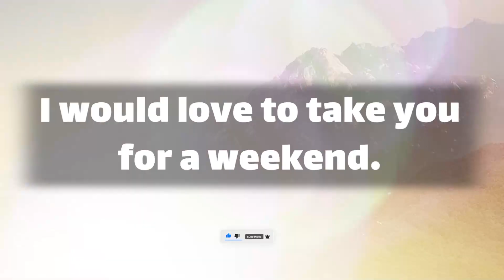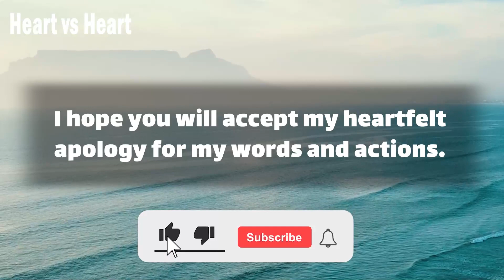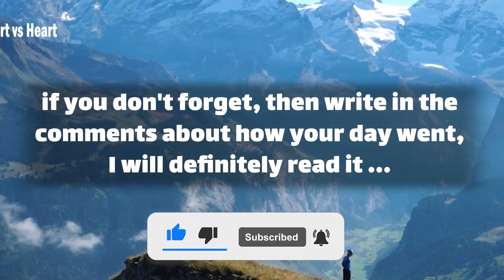🥺🥀 dm to df message 💌 He is lying to you!! 😥❗ You have to believe me.. 😓🌹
Text👇 💞🧡💝
Babe.
I would love to take you for a weekend.
away to our favorite spot up by the lake.
I promise I won't spend time on my phone there.
I'll even give you my phone.
or leave it at home.
if you want me to.
I just want to show you.
that I can give you my full attention.
and that you deserve it.
I also want to … (Continue in video 😍💟)
playlist👇 Message
⚡ TimeStamps Chapters⚡
00:00 LOVE
00:01 beginning of love
01:08 Message
divine masculine  💟
dm df 🤍
dm message to df today 💝
dm tarot 💞